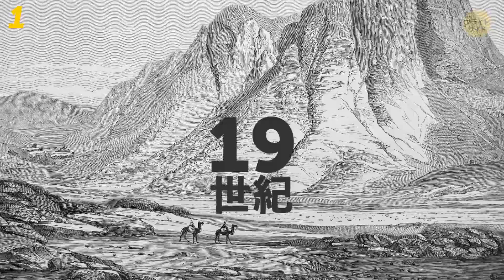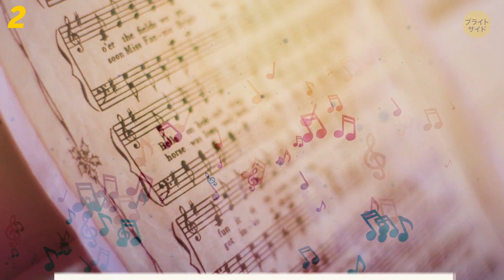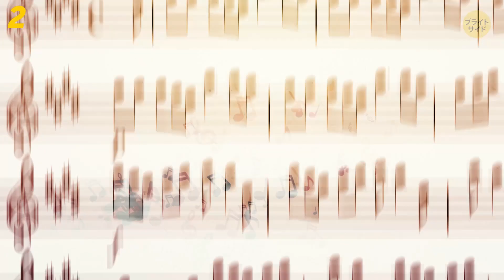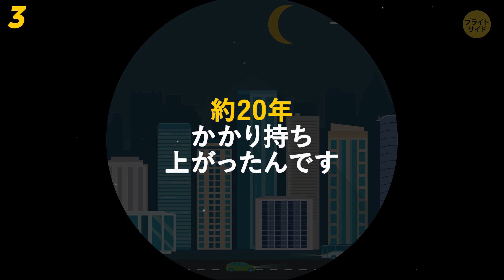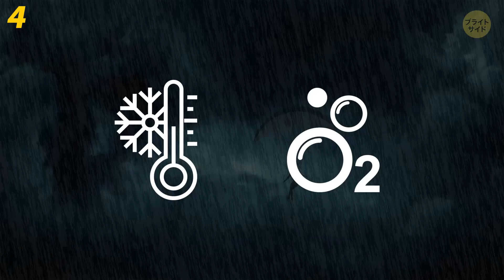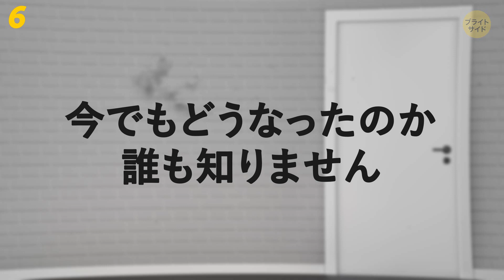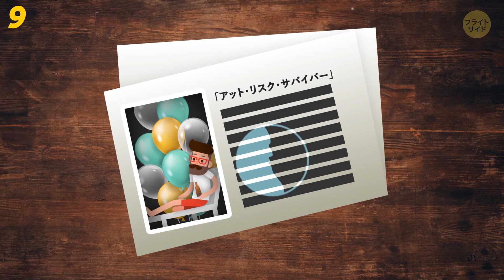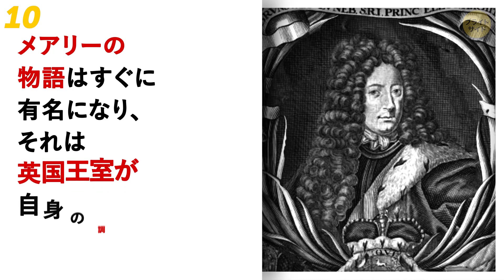現実に起きた嘘みたいな本当の話10選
さまざまな出来事が歴史を作っていますが、時には面白おかしい映画に出てくるような事が起こります。例えば、150年前に建物や道と一緒にシカゴの街全体を数メートル持ち上げたなんて知っていましたか？

実際のところ、人生そのものが最高な脚本家なんです！嘘みたいな本当の話が実際たくさんあります。ヒヒが鉄道会社で働ける訳がない？そんな事はありません！ジャックという名前のヒヒは、鉄道会社で9年間も働いて、一度もミスをしなかったんです！それでは早速、嘘みたいな実話を紹介していきます。でも気を付けて、一つだけ嘘の話がありますよ・・・。

タイムスタンプ：

ジャックと言う名のヒヒ 0:14

最も長いパフォーマンス　1:30
持ち上がるシカゴ　2:20
最もラッキーな女性　3:28
喋るアザラシ、フーバー　4:29
不思議な失踪　5:35
リスクの高い賭け 6:33
恋するペンギン　7:31
ローンチェアと空の旅　8:43
うさぎの妊娠 10:00

概要：

―ヒヒのジャックは9年間も働いて、一度もミスをしなかったんです！鉄道会社はジャックを正式に雇い、一日20セントのお給料をあげました。しかし、ジャックの労働は結核で亡くなるま1890年まで続きました。

―ドイツのミュージシャンと哲学者は何年もの間楽曲を演奏するという決意をし、そのためにもジョン・ケージのオルガンASLSP選びました。そして作曲家の指示に従い「可能な限り遅く」演奏しているんです。ちなみに、演奏が終わるまで639年かかります。

―19世紀の頃、シカゴはミシガン湖の水位から数メートルの高さの場所にあり、それはあらゆる問題を引き起こしました。そして約20年かかり持ち上がったんです。そしてすごい事に、持ち上がる間シカゴの忙しい生活に変わりはありませんでした！

―ヴィシニエフスカがパラグライダー 世界選手権に向けて練習をしていた時の事。彼女はなんと、二つの雷雨に巻き込まれました！どうにか抜け切ろうとしましたが、その高さは約9,700mでした。

―1971年、海岸である赤ちゃんアザラシが発見されました。母親が亡くなってしまったようで、ジョージ・スワローという名の男性がそのアザラシを連れて帰り、フーバーと名付けました。フーバーはすぐ成長し、新しい「父親」と過ごすうちにジョージのアクセントやキャッチフレーズを真似るようになりました。

―1956年、大胆不敵なアメリカ人のパイロット、トーマス・フィッツパトリックはニューヨークの路上で飛行機を着陸させる事ができるという賭けをしました。彼はニュージャージーのテターボロ航空学校から単発機を盗み、ニューヨークまで飛ばして賭けに買ったんです。

―2007年、2匹のかわいいペンギン、グレープ君と恋人のミドリは東武動物園に移されました。そしてこの時点で、このカップルはなんと10年も一緒にいたんです！しかしある時、ミドリはグレープ君の元を去り若いペンギンの方に行ってしまいました。グレープ君はショックを受け、動物園側は、グレープ君の囲いの近くにフルルと言うアニメキャラクターの切り抜きを置く事にしました。信じられないことに、グレープ君は恋に落ちちゃったんです！

―1726年に、イギリスは長い歴史の中で最大の謎が起こりました。メアリー・トフトという名の若い女性は動物の部分とよく似た物を生んだんです。中にはうさぎのようにも見える部分がありました。

ソーシャルメディア関連
声の出演：かいどうまゆ（Studio Kiwi）